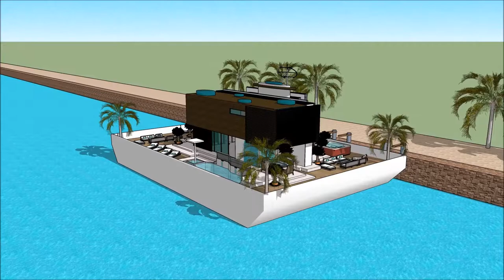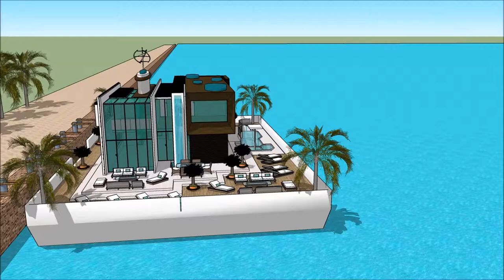יאַכט לוקסוס אַרקאַטעקטשער שיפל הויז אַרכיטעקט האָוסעבאָאַט מאַנשאַן ווילאַ הויזינגה שיפל הויז Sketc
The floating house villa mansion yacht design has the basis to sustain living with high standards and contemporary structural יאַכט לוקסוס אַרקאַטעקטשער שיפל הויז אַרכיטעקט האָוסעבאָאַט מאַנשאַן ווילאַ הויזינגה שיפל הויז Sketc with numerous of prospects for excessive living and celebrating the desire of life worldwide: